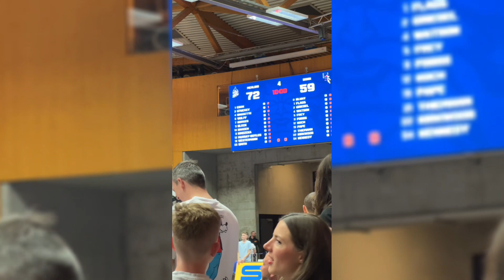Hakro Merlins Crailsheim gegen Telekom Baskets Bonn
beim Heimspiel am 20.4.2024